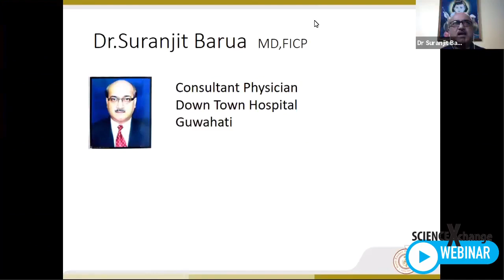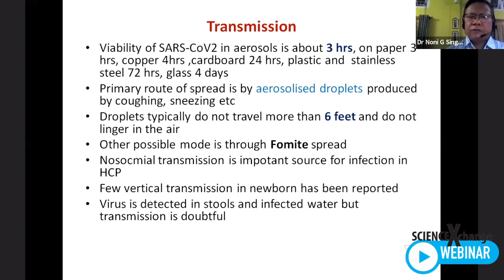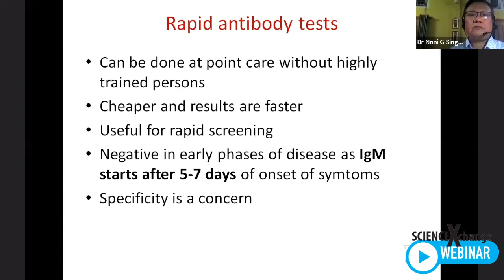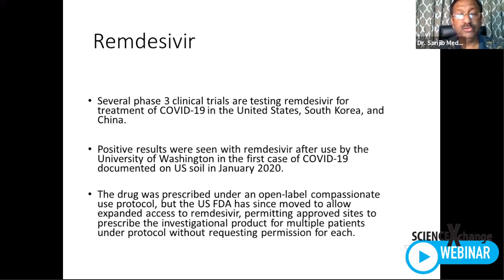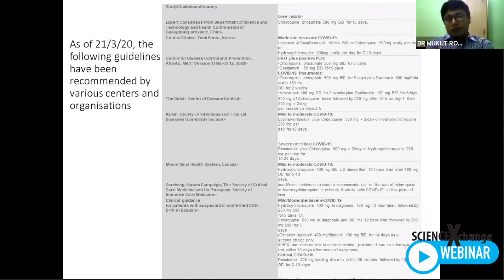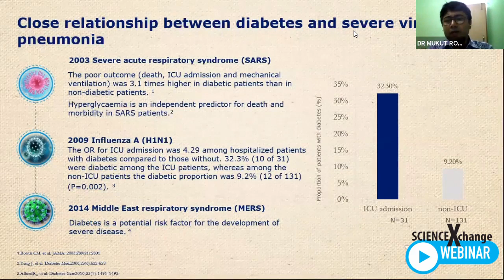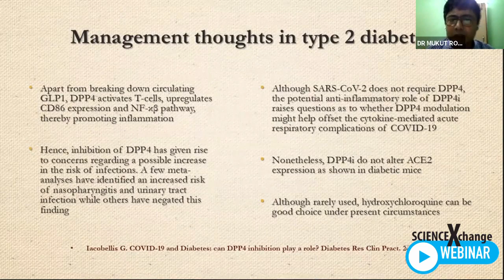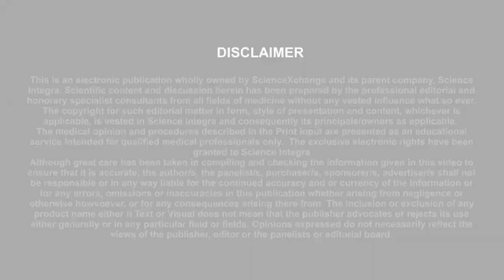COVID19 And Diabetes || Science Integra || 03.05.2020